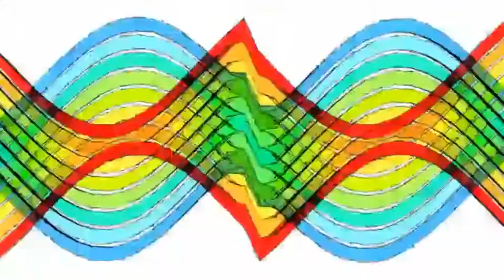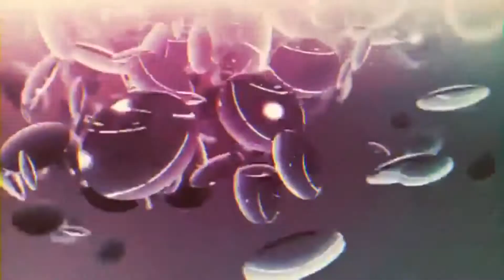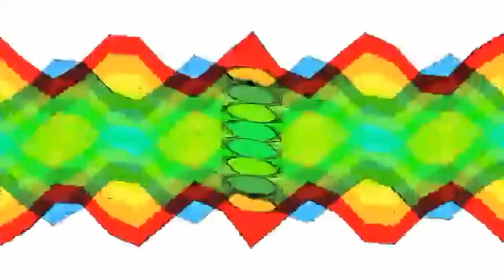Technical Paradise - Breathe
Electronic, Instrumental, Uplifting Music.  Psychedelic Videoclip.